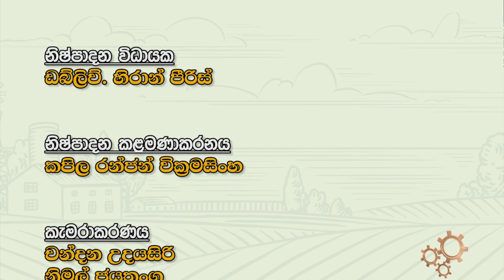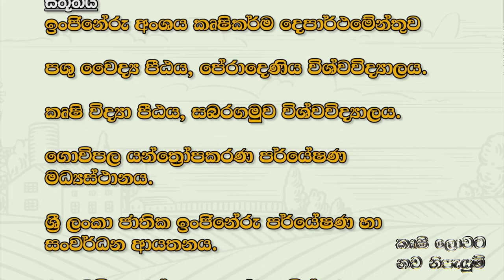කෘෂි ලොවට නව නිපැයුම් | යාන්ත්‍රික බීජ වක්කරය | Krushi Tv